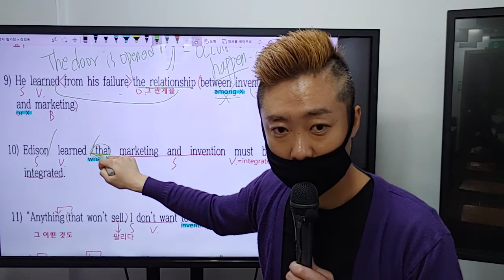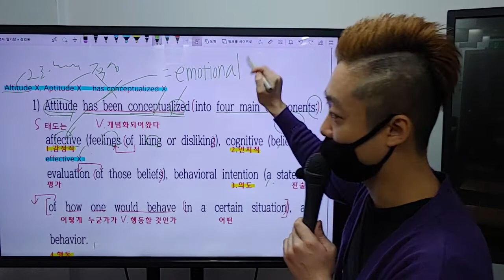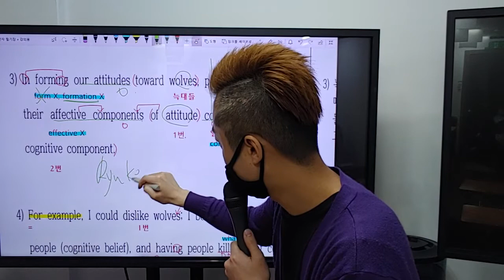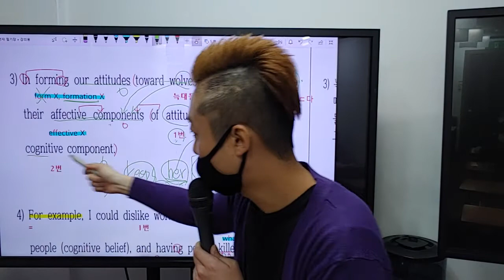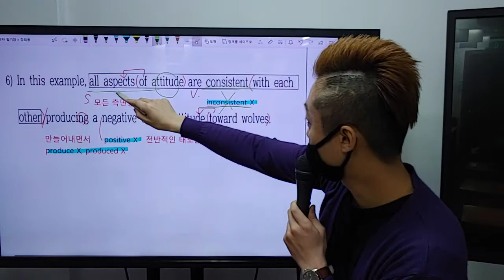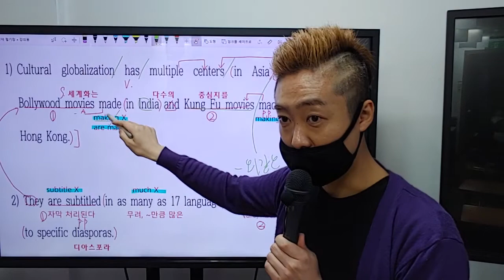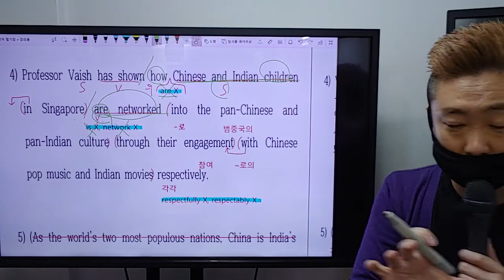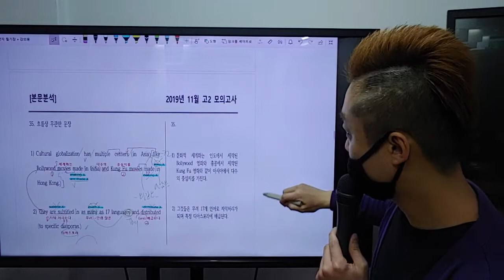고2 19년 11월 학력평가 33-35번